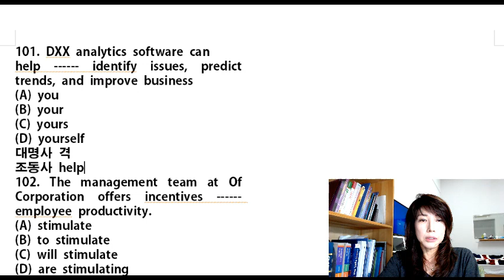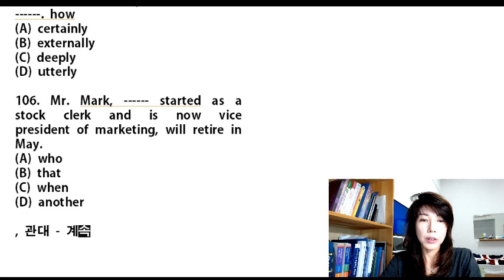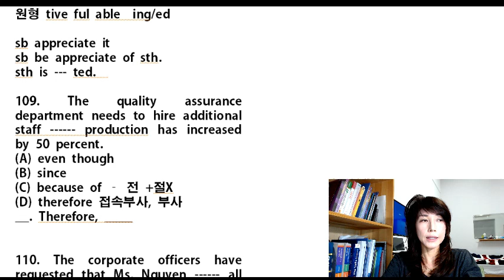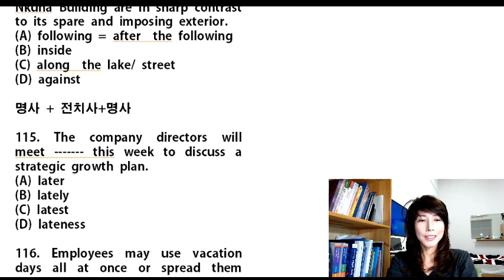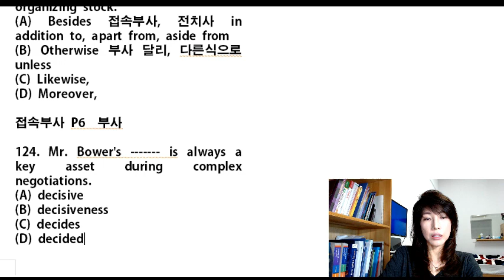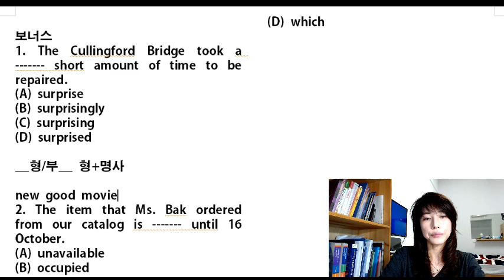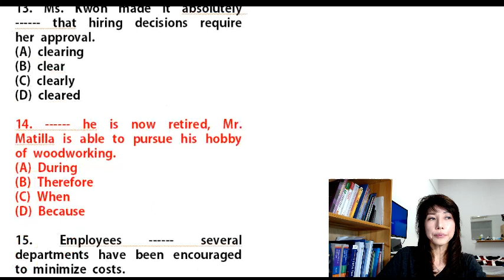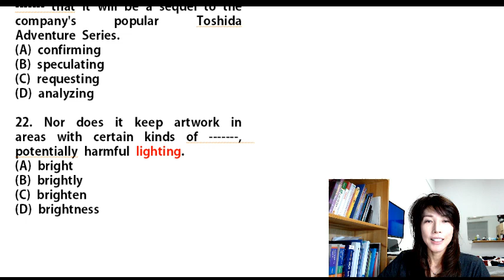[조수진토익] 2018년 8월 26일 토익시험 대비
고득점대비특강, 조수진토익, 예언 특강, 고난이도 문제모음, 시간 안배법, 만점 강사,